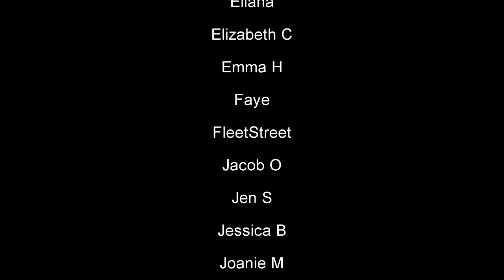Gimme Gimme - Thoroughly Modern Millie (Reaction!) : Behind the Curve Reacts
Hello everyone, hopefully we're having a great day!  Today we're going to be taking a look at Thoroughly Modern Millie thanks to my amazing patron Sarah.  I have no idea what it's about, but it's Sutton Foster, so it's gotta be good lol.

Broadway 1,000 piece Jigsaw Puzzle:

Broadway Tote Bag:

Be A Broadway Star Boardgame:

Broadway Musicals Charm Bracelet:

567 Broadway! A New Musical Workout DVD: